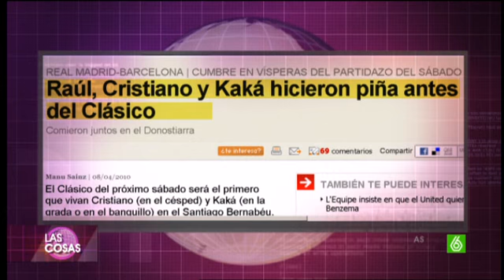BFN: antes del CLÁSICO, repaso al Barça y al Real Madrid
Ana Morgade sabe de fútbol y antes del clásico de mañana sábado, hace un repaso de los dos equipos. Por cierto, ¿ya habéis apostado en la porra del curro? Nosotros sí...